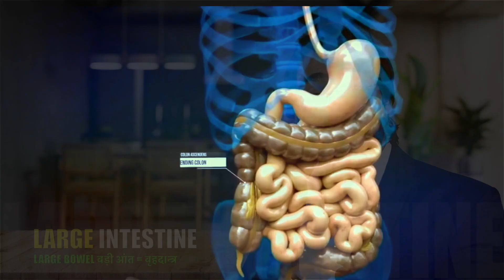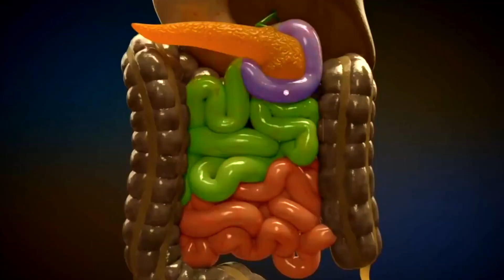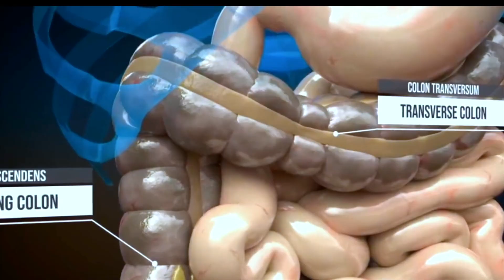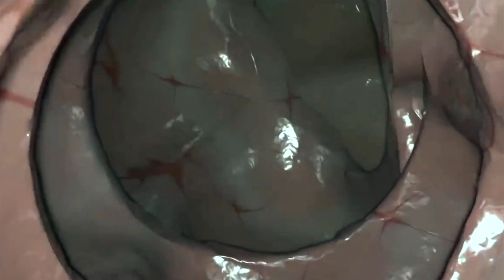कहीं आप का भी खाना सड़ तो नहीं रहा है? Large Intestine Function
कहीं आप का भी खाना सड़ तो नहीं रहा है? बड़ी आंत के कार्य
Large Intestine Function || Human Digestive System

Get full access to our premium content and a full course on ADVANCED PERSONAL TRAINER CERTIFICATION COURSE. (Valid for all national & international students)

PHYSIQUE ENGINEER IMPORTANT LINKS

BEST SELLER BOOKS

LARGE INTESTINE (बड़ी आंत = बृहदान्त्र)

The large intestine, also known as the large bowel, is the last part of the gastrointestinal tract and of the digestive system

The long, tube-like organ is connected to the small intestine at one end and the anus at the other. The large intestine has four parts: the cecum, colon, rectum, and anal canal. Partly digested food moves through the cecum into the colon, where water and some nutrients, and electrolytes are removed.

There are four main parts of the large intestine, which are:
1. CECUM
2. COLON
3. RECTUM
4. ANAL CANAL

Interestingly, the colon portion of the large intestine also has four parts which are:-
1. Ascending Colon
2. Transverse Colon
3. Descending Colon
4. Sigmoid Colon

The approximate length of the large intestine is 1.5 meters (approx. 5 feet). The large intestine is 1/5 of the total length of our gastrointestinal tract. Overall, in humans, the large intestine is about 1.5 meters (5 ft) long, which is about one-fifth of the whole length of the human gastrointestinal tract.

Role of Large Intestine
1. It absorbs water, salts, electrolytes, and any other remaining absorbable nutrients from the food (chyme) that body can utilize for its growth and functioning. The rest other indigested food and unabsorbed food item like dietary fibers are sent outward from the body via the anal canal in the form of excrete/stools.

As the chyme moves through the large intestine, most of the remaining water is removed, while the chyme is mixed with mucus and bacteria (known as gut flora) and becomes feces (stool).

The ascending colon receives fecal material as a liquid. The muscle of the colon moves the watery waste forward gently along with absorbing all the excess water resulting in the hardening of the stool as they move along into the descending colon.

The bacteria present in the gut flora breakdown some of the nutrient-like fibers present in the food for their own nourishment in order to create acetate, propionate, and butyrate as a waste product, which in turn are used as an energy source, formation of the lining of the interior colon, etc.

Gut flora
A complete set of cooling of bacteria is present inside the large intestine called gut flora, it is also known as gut microbiota, gut microbiome, etc. Here this large intestine houses over 700 species of bacteria that perform a variety of functions like the production of vitamin b7, vitamin K, etc.

KEY FACTS ABOUT LARGE INTESTINE

1. No protein is absorbed/available in the large intestine.
2. No digested enzymes are present in the large intestine.
3. All chemical digestion is already completed in the small intestine before the chyme reaches the large intestine.
4. The pH of the colon varies from 5.5 to 7 (Slightly acidic to neutral).